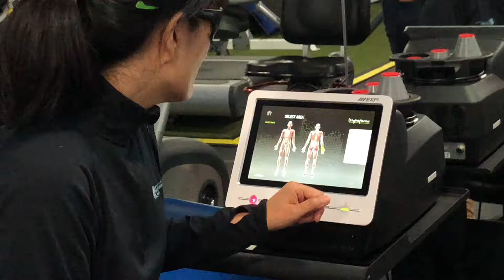Deep-Tissue Laser Therapy at NY Sports and Spinal Physical Therapy